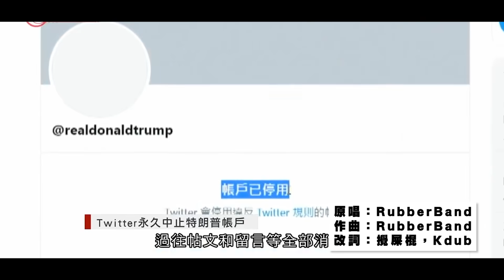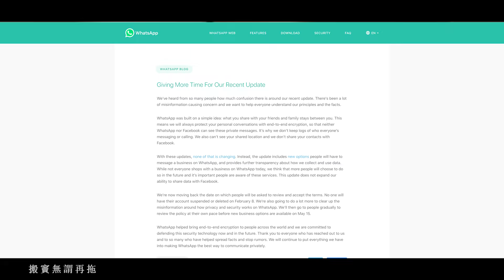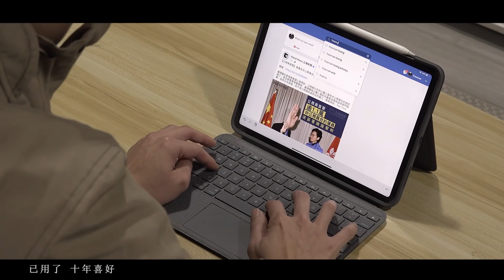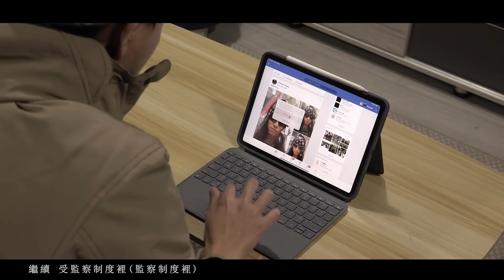【改詞】MeWe見（原曲：未來見）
唔係MeWe廣告呀！又黃標呀T_T
但係我地開左MeWe Page。

‹‹MeWe見››
原曲：未來見
原唱：RubberBand
作曲：RubberBand
改詞：攪屎棍，KDub
主唱：EG，花生

美國政要談話被禁直播
卻插播女僕瞓水床
聽見我 牙縫狀況
即刻出 廣告曬住駱駝

如說句”加油啦” 查鳩住我
如何避嫌就要去問米
佛祖都不敢轉世

Facebook已犯錯 惹橫禍
偷窺我 今晚與誰食禁果
搬竇無謂再拖
在Mewe的未來
無懼他 暗裏做我

詐詐諦諦 留言靜俏抹去
激親網民 亂偷料 真不對
最愛唱 人民萬歲
朱生親袓國 努力伴隨

曾放肆的臉書 如今限制
平台立場沒法去預計
用Mewe可否一世

搬竇無謂再拖
在Mewe的未來
勢要 再做勇敢的我

即使Facebook好Q老土
已用了 十年喜好
用八個鐘 怒刪po再換場
繼續 受監察制度裡
盡奶力 逃避圈套

Friend子勸喻我 要離座
說穿了 只想去回復最初
保證能讓我可
在World Wide Web未來
無懼的 惡作舊歌
無懼的 可做我

Poopstirrer 關鍵字
攪屎棍 唱歌 挑戰 羞恥 桌遊 香港 直播 惡搞 音樂 on9 廣東話
COVER  翻唱  一人一字  日常  窮  真係窮  爛民營  團體 Prank 綜藝